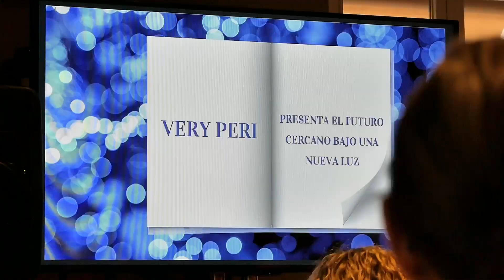ZKFW. Moda Gourmet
👗🍽La personal shopper María Uranga y el cocinero Paul Ibarra hicieron una fusión de lo más creativa en la jornada 'Moda Gourmet'. La gastronomía y la moda se unieron con un resultado final muy atractivo. Os lo mostramos:

👗🍽María Uranga personal shoperrak eta Paul Ibarra sukaldariak oso fusio sortzailea egin zuten 'Moda Gourmet' jardunaldian. Gastronomiak eta modak bat egin zuten emaitza erakargarri batekin. Erakutsiko dizuegu: